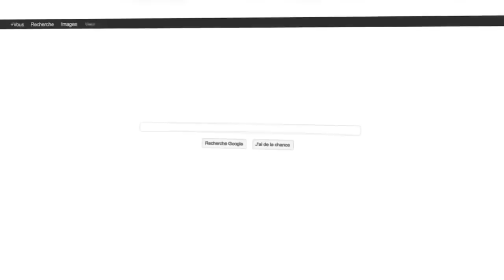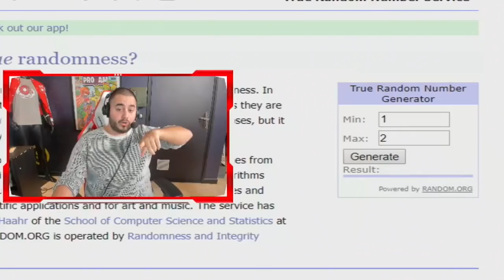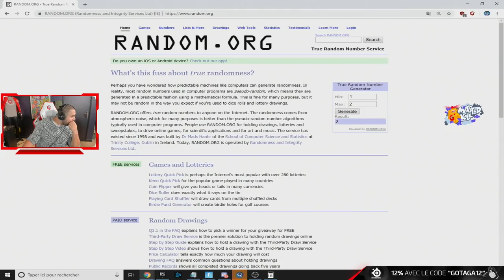LE DUO NOUVEAU CONCEPT POUR LE MASTERKILL ?! (Saison 2 - Ep.10)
Le dixième épisode du MasterKill ! En très bonne compagnie avec Maylie et Yoona ! Peut être un nouveau concept original pour le MasterKill ? Un système de 2vs2 !

🎥 Monteur : Unalidus